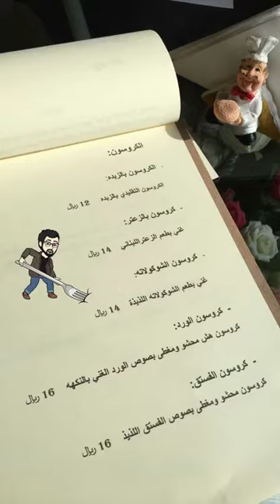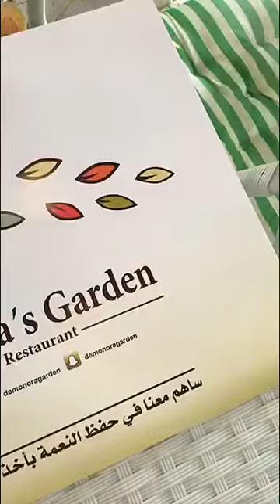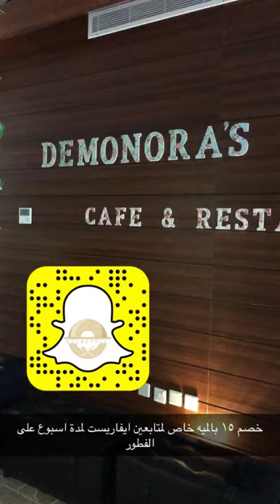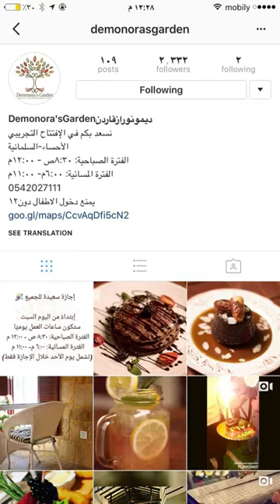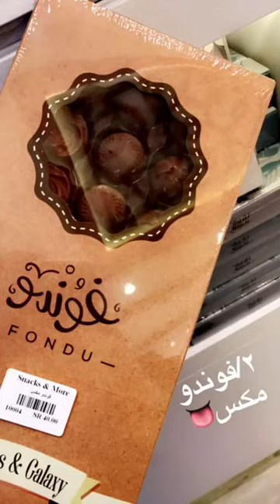تغطيتنا لمطعم اولد بوليفارد بالاحساء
مطاعم تقييم